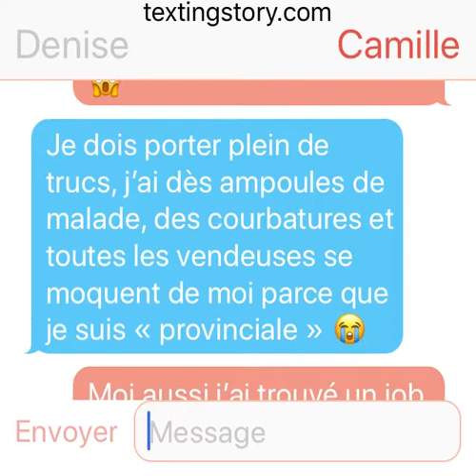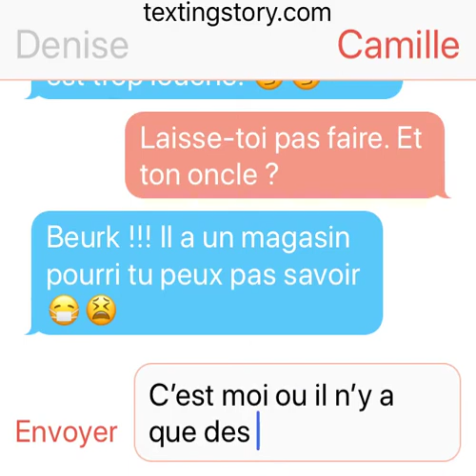Denise et Camille